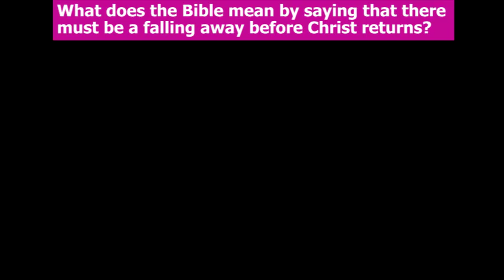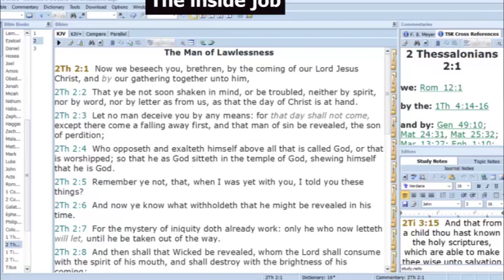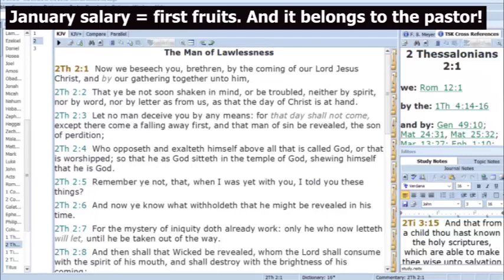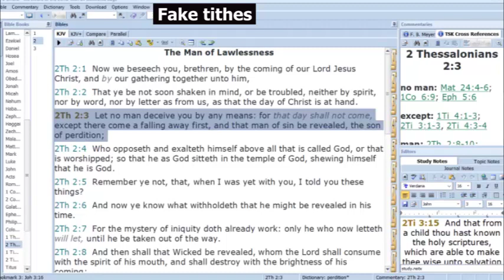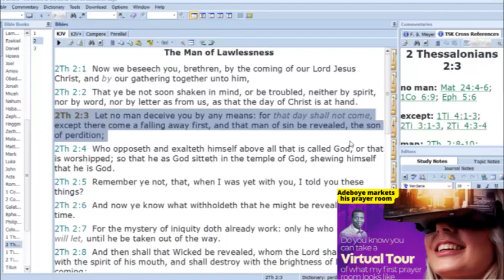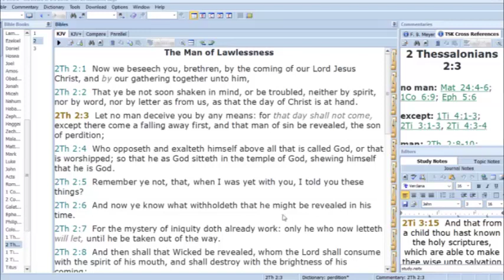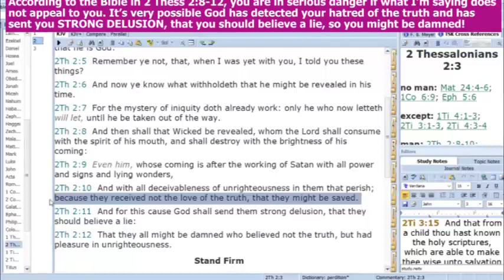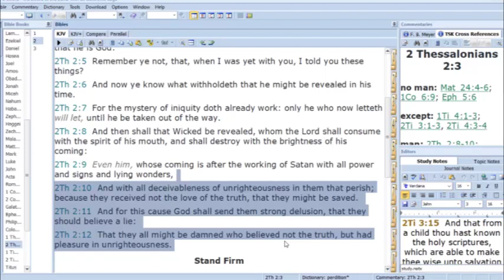𝗧𝗵𝗲 𝗙𝗮𝗹𝗹𝗶𝗻𝗴 𝗔𝘄𝗮𝘆 𝗛𝗮𝘀 𝗦𝗶𝗻𝗰𝗲 𝗦𝘁𝗮𝗿𝘁𝗲𝗱!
What does the Bible mean by saying there shall be a falling away first? In this conversational video, we look at 2 Thessalonians 2:1-12 in the light of the developments in the church in the last 150 years in general and the previous 40-50 years in Nigeria in particular.